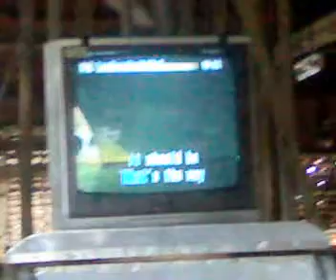FERRAREN - (BONG) Barkada reunionmar08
STARRED BY: Modong d gunner; thata d chicks killer; jingle as the vocals; gonggong as d financier with peto as d protector and junex d great. at syempre bongcag d baldwiser as the cameraman...